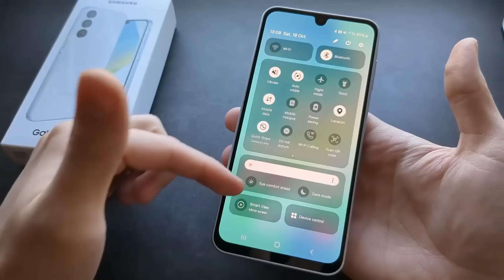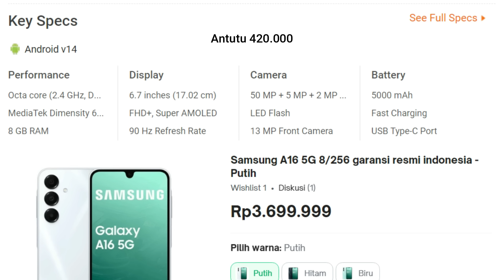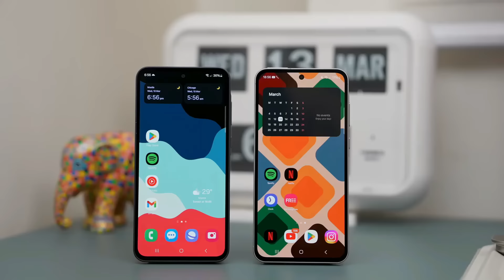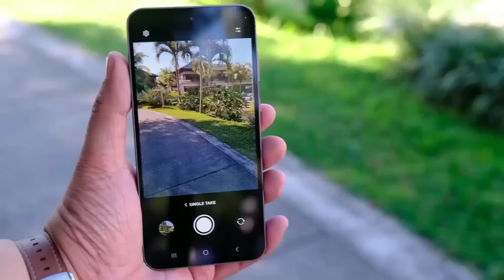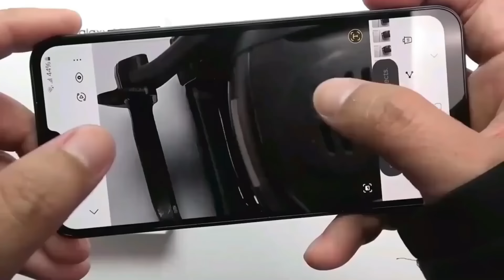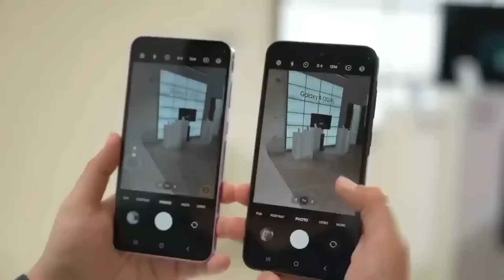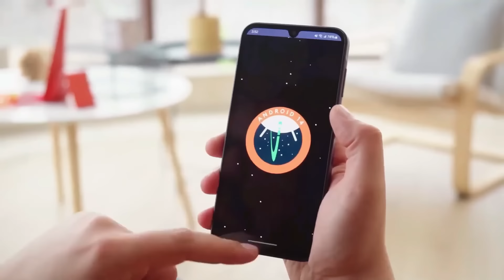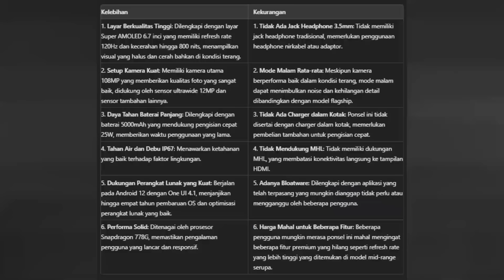BARU RESMI !! HP SAMSUNG GALAXY A SERIES TERBARU NOVEMBER 2024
Buat kalian yang lagi nyari info terkini tentang HP Samsung A Series terbaru kalian udah berada di tempat yang pas banget, Di video kali ini kita bakal ngasih update lengkap seputar seri A Samsung yang baru november 2024.